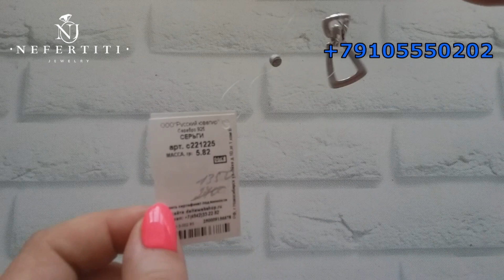🎁 ПЯТНИЧНАЯ РАСПРОДАЖА серебро 925 пробы СЕРЬГИ 🎁